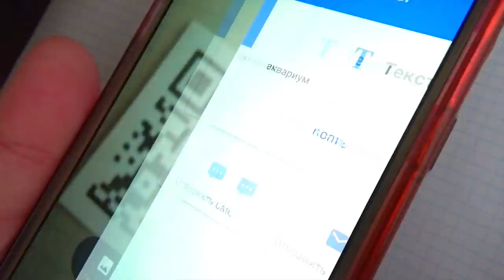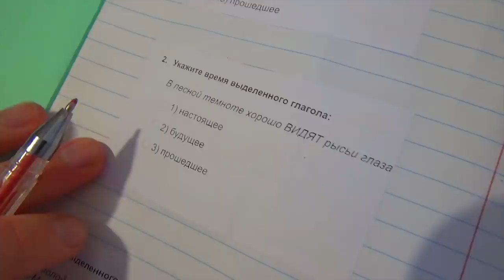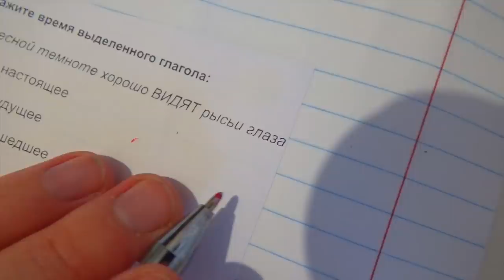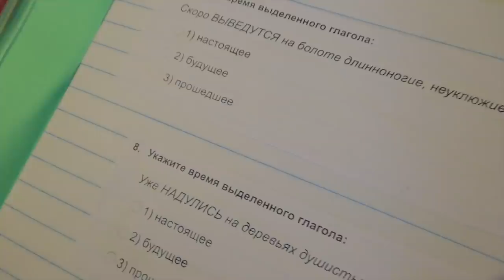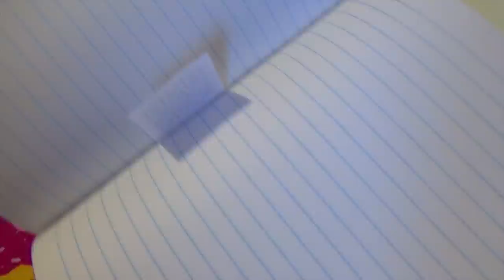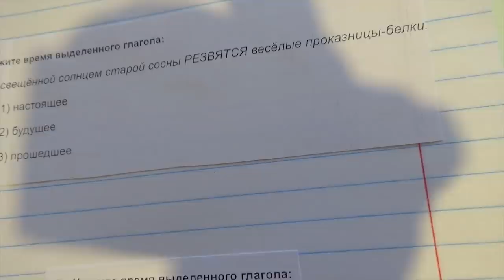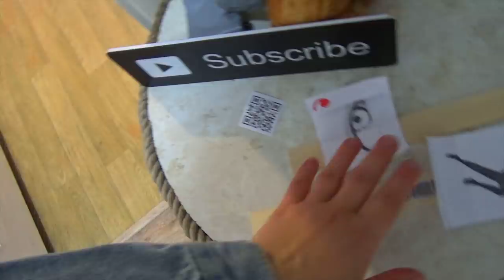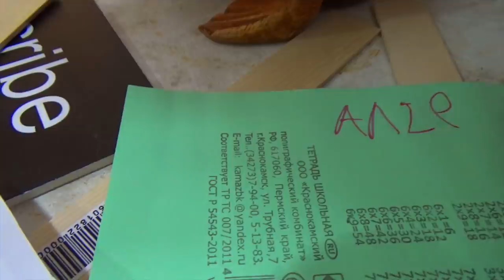БАЛДИ В РЕАЛЬНОЙ ЖИЗНИ МИСТИЧЕСКИЙ КВЕСТ | Baldi's Basics (in real life)